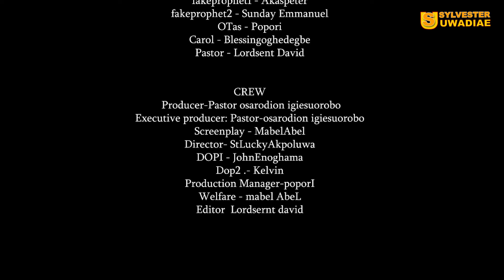BE SURE [PART 3] FINAL - LATEST NOLLYWOOD MOVIE 2024 | BENIN MOVIE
BE SURE [PART 3] - LATEST NOLLYWOOD MOVIE 2024 | BENIN MOVIE. (AN OSAJESU FILMS)